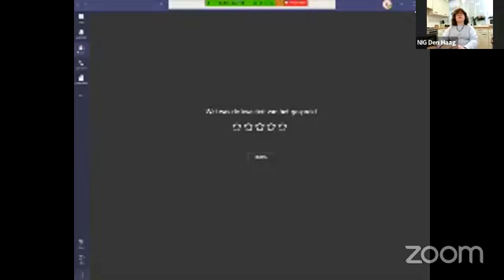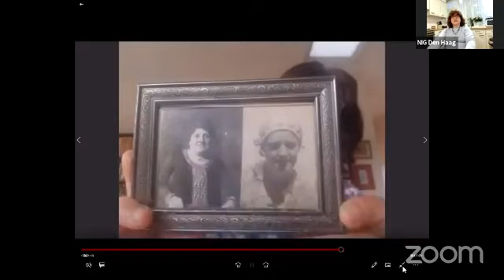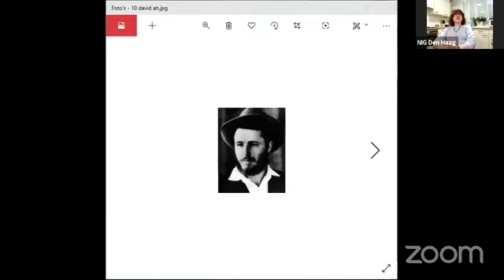Met Mvr. Shifra Morozov - Vorst in Gesprek met Rebbetsin Sara Katzman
Aan De Keukentafel Met Rebbetsin Sara Katzman - Interview Met Mvr. Shifra Morozov - Vorst
Volg voor alle andere afleveringen van 'Aan de keukentafel met de Rebbetsin'